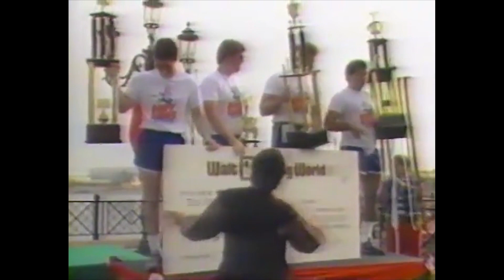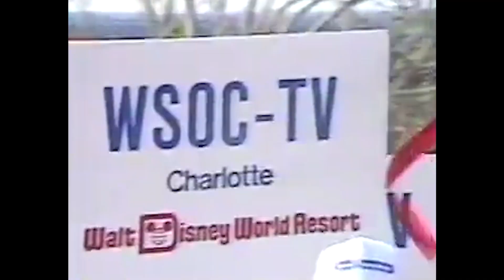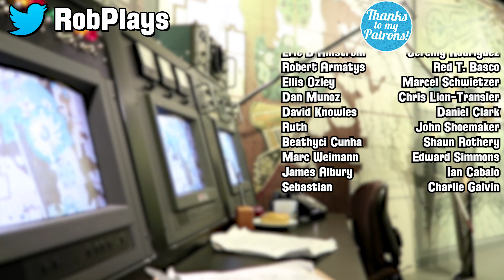The Goofy Games: Disney's Clever Theme Park Marketing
The Goofy Games were a multi-day sporting event that was held every spring at Walt Disney World. Teams of four from across the country, and later the world, would compete in somewhat silly competitions in what would ultimately be Disney’s own light-hearted Olympics. From afar, nothing about the event seemed that innovative or creative. However the clever marketing came in the form of just who made up those teams. Because you see the teams weren’t based on cities or states or nations like in most sporting events, they were based on local television stations.

My DisneyHistory Book List!

Allison Ganzhorn 🏆 Andres Gutierrez 🏆 Braden Foster 🏆 Christine Mahin 🏆 Deborah Malcolm 🏆 Heath Farrell 🏆 Jesse Taylor 🏆 John Gundlach 🏆 John Shoemaker 🏆 Joshua Sheha 🏆 Juan Sepulveda 🏆 Kevin Hitchcock 🏆 Mallory Craig 🏆 Marc DiFilippo 🏆 Marcus Beard 🏆 Martin Lohr 🏆 Matthew Hyndman 🏆 Michael Gorzkowski 🏆 Nathan Peschke 🏆 Rafael Gorrochotegui 🏆 Ross Kratter 🏆 Samantha Silverstein 🏆 Scott Robertson 🏆 Shawndelle Young 🏆 Thomas 🏆 Tracy Funk 🏆 Troy Krupinski 🏆 Tyler Abbott 🏆 Victoria Luu 🏆Michael Ford 🏆 Brian Bugert 🏆David Durham 🏆 Edward Simmons 🏆 Daniel Harwell 🏆Mark Benthien 🏆Jon Sturrock 🏆 Nick Lydecker 🏆 James Fowler 🏆 Justin Reyes 🏆 Delaney Nevins 🏆 Emmet Brady 🏆

Starting small, 25 major market television stations from across the country were invited on an all-expense paid trip to Disney World to participate in The Goofy Games. The idea was that one member of the team would be the station’s representative, usually an anchor or reporter. They, in turn, would get two professional athletes, sometimes from their region, to join the team. Lastly, they’d hold their own local contest in which one lucky viewer would get to join the team as the 4th and final member. The teams would compete at Disney for prize money that would be donated to a charity of their choosing.

It was a brilliant event concept. For one lucky viewer per team, they were winning an all-paid trip to WaltDisneyWorld. For the television stations, they were gaining exposure and positive PR from not only running the contest that offered that free trip, but for partaking in a charitable event. The athletes were gaining similarly positive press for taking part, and it was lending the event some star power because, let’s be honest, local news anchors aren’t really going to draw in crowds. Finally, Disney was gaining positive exposure for running the entire event. However beyond that, they were inviting 25 major market television stations. So of course those stations were bringing their own crews to the event and of course they were covering it on their news programs. For the price of the event, Disney was gaining the media exposure of 25 major markets. It was a win for everybody.

The event was such a success that it would be held again the following year, and by the third Goofy Games in 1987, the number of participating stations would double to fifty. The year after that teams from other nations were invited, and perhaps most notably one of the teams featured popular Olympian Eddie the Eagle from the UK. By this point the event was generating over a quarter of a million dollars for the chosen charities. Disney would cleverly pick events that would highlight new additions to the theme parks so that folks at home watching their local teams would get a look at what was new down in Florida.

So what happened to the Goofy Games? Well, for as much as I searched, there was no public reason I could find to explain the end of the event in 1991. The final year of the event wasn’t promoted as such, so it just seems that by 1992 they chose not to run it anymore. It is worth noting that by that final year they had scaled the event back to just feature athletes. Perhaps the novelty of the event was wearing off. When it began in the mid 1980s satellite broadcasting for smaller channels was still relatively new, so there was something special about the idea of your local station reporting from somewhere further away like Disney World. But after a while, like most technology, it just became a part of everyday life. By that point Euro Disney, now Disneyland Paris, was also well underway and proving to be a significant financial burden on Disney, so it’s entirely possible that when it came time to tighten their belt, events like this were dropped to save money.